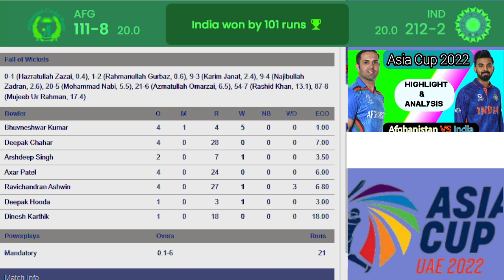India vs Afghanistan Match highlight I Asia cup 2022 I Cricfame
Cricfame
Babar Azam Paksitan cricket
cricket updates
new cricket vedio